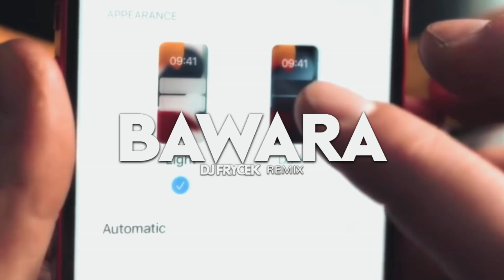Majk3l x Mały x Lenc - Bawara (FRYCEK REMIX)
🎶Majk3l x Mały x Lenc - Bawara (FRYCEK REMIX) 2024

📷 frycuziomal
👻 albertooloki

Jeśli Ci się podoba, możesz dać suba i like 😛